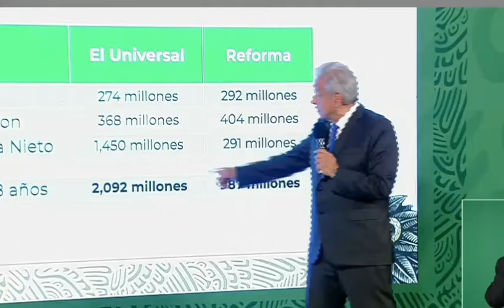El Universal y Reforma recibían carretadas de dinero público: AMLO